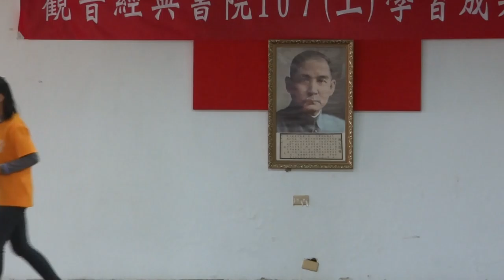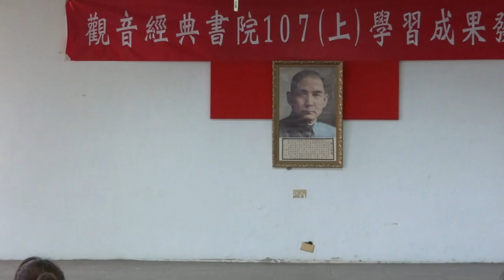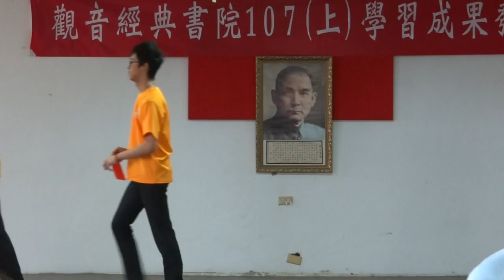108.1.13書院期末成果發表會5.